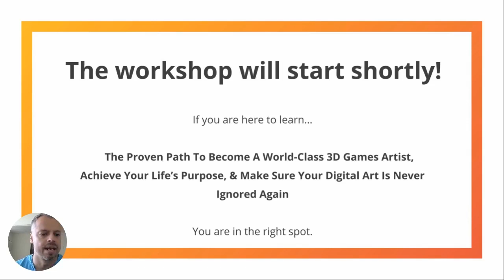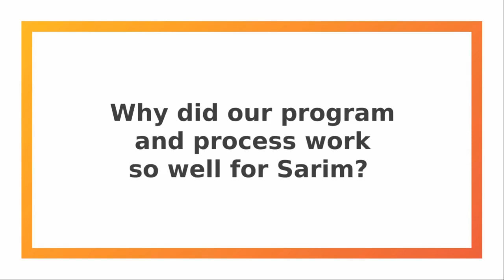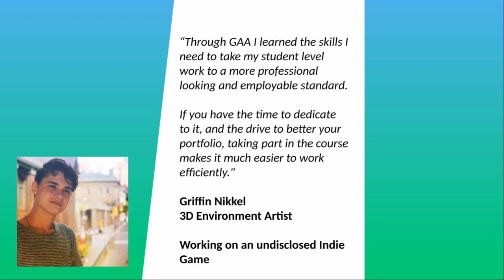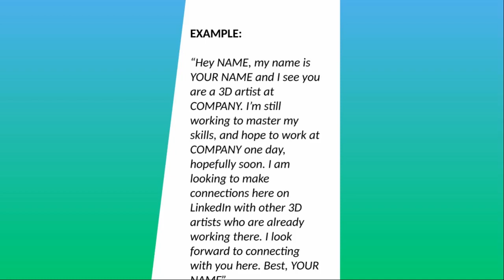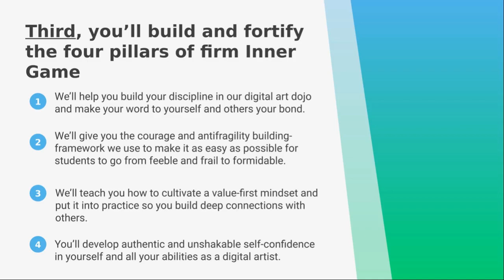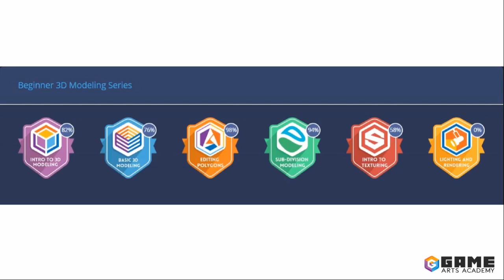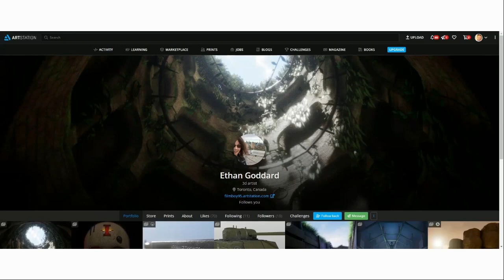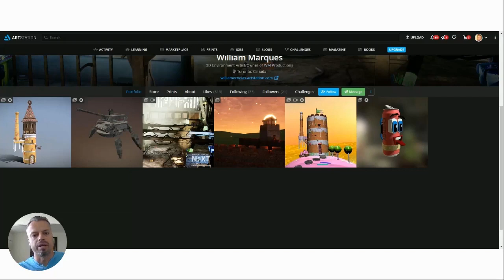The Proven Path To Become A World Class 3D Games Artist, Achieve Your Life’s Purpose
Learn "The 3 Commons Mistakes" many, if not most aspiring 3D game artists make when trying to build their career and break into the industry, and how to avoid making them once and for all!